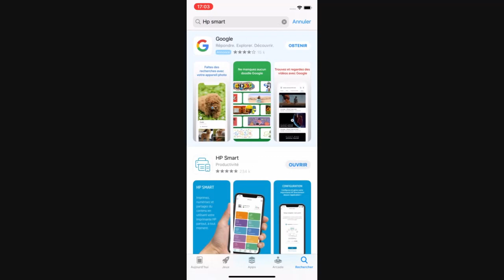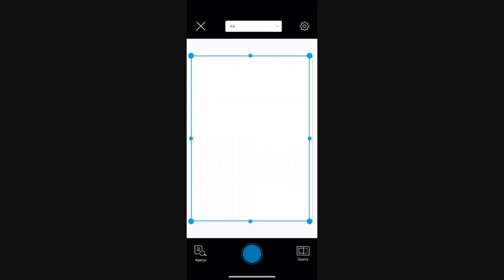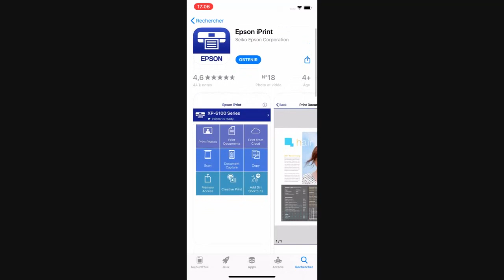Numériser un document depuis son iphone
Dans cette nouvelle vidéo, je vous montre comment scanner de votre imprimante à votre iPhone et le mettre en format pdf.

Voici un lien vers l'imprimante utiliser sur la vidéo, c'est mon imprimante wifi et elle a l'avantage d'être simple a installer :

Bonne vidéo